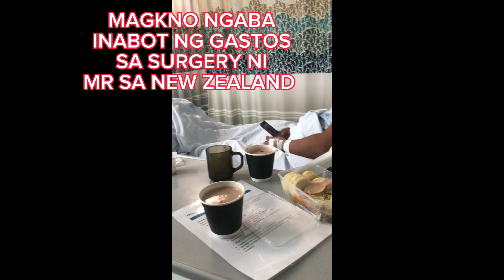MAGKNO NGABA MAGKASAKIT |HOSPITAL BILL KAPAG NASURGERY SA NEW ZEALAND